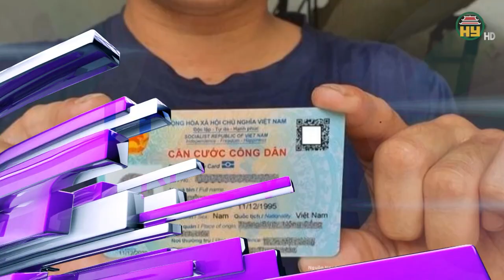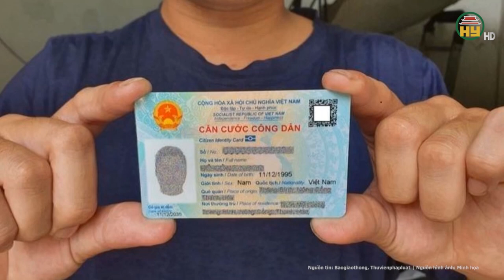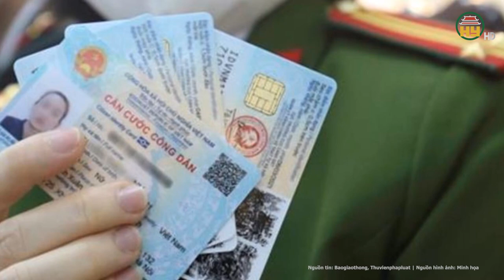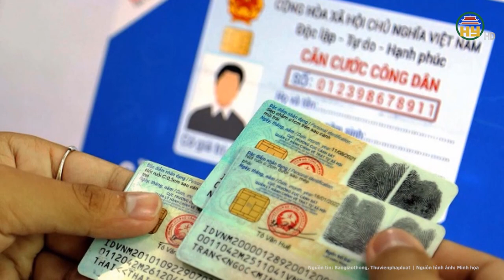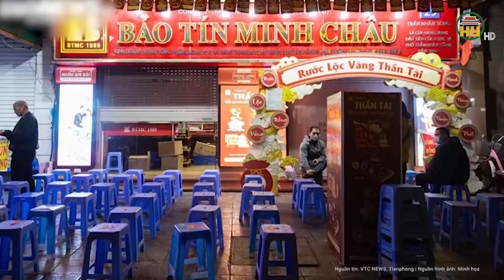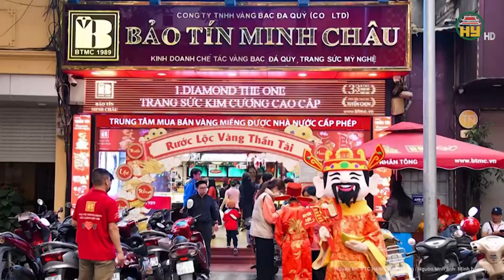Bị phạt nồng độ cồn: Người vi phạm có được nộp phạt trả góp hay không?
Hưng Yên TV | Bị phạt nồng độ cồn: Người vi phạm có được nộp phạt trả góp hay không?
Đầu năm mới, việc xử lý vi phạm về nồng độ cồn vẫn tiếp tục được tăng cường. Do mức xử phạt với hành vi này khá cao, đặc biệt là với lái xe ô tô nên một số cá nhân không có điều kiện nộp phạt cùng một lúc. Vậy theo quy định, họ có thể nộp phạt trả góp?
Địa chỉ: 164 Nguyễn Văn Linh, thành phố Hưng Yên, tỉnh Hưng Yên
Tiktok: Truyền hình Hưng Yên
Facebook: Đài Phát thanh và Truyền hình Hưng Yên
Zalo: Đài PTTH Hưng Yên